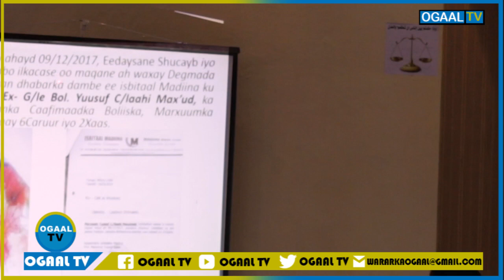DEG DEG Ciidamada Abgaal iyo kuwa Turkiga oo kaabiga ku haya Saldhiga ugu weyn Alshabaab,iyo...